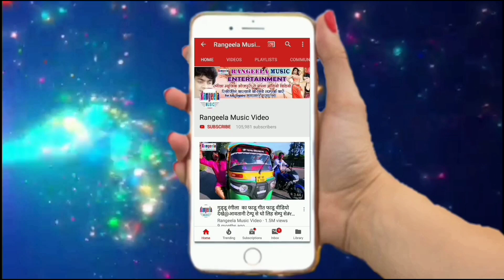2019 नई होली गुड्डू रंगीला @देवरा ATM से पइसा निकालता हो @rangeela audio video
SONG - tahra atm se paisa nikaltawe ho
ALBAM - devra baikwa
SINGER - guddu rangeela
WRITER - jitender akela